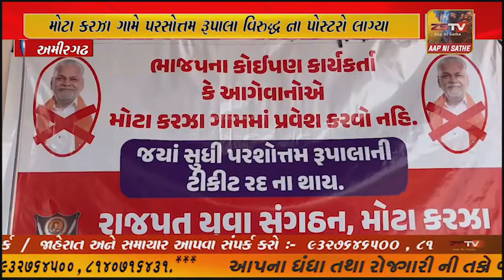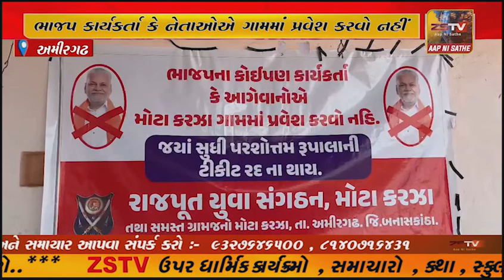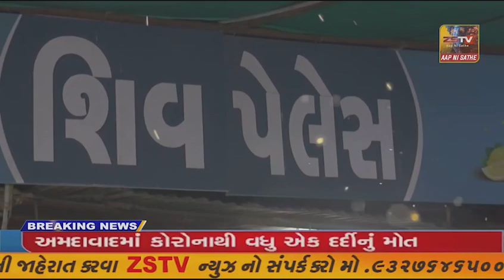અમીરગઢ તાલુકાના મોટા કરઝા ગામે પરસોત્તમ રૂપાલા વિરુદ્ધ ના પોસ્ટરો લાગ્યા ભાજપ કાર્યકર્તા કે નેતાઓએ..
અમીરગઢ તાલુકાના મોટા કરઝા ગામે પરસોત્તમ રૂપાલા વિરુદ્ધ ના પોસ્ટરો લાગ્યા ભાજપ કાર્યકર્તા કે નેતાઓએ ગામમાં પ્રવેશ કરવો નહીં, કરઝા શક્તિ કેન્દ્રના પ્રમુખ અને તાલુકા કારોબારી સભ્યો રાજીનામું આપ્યું